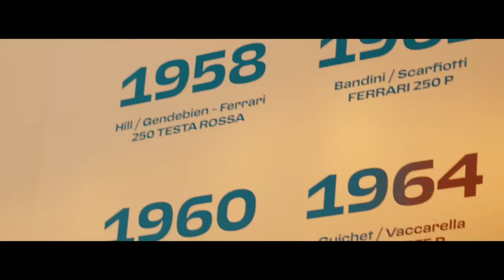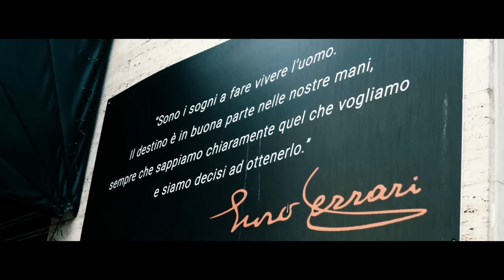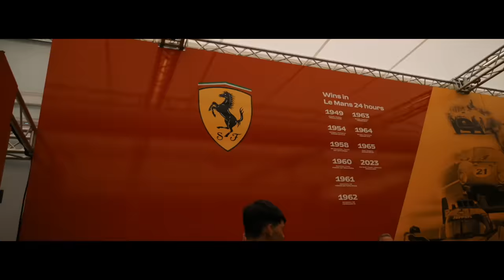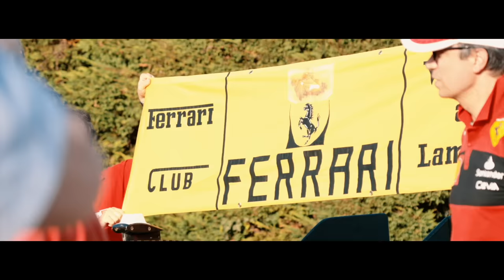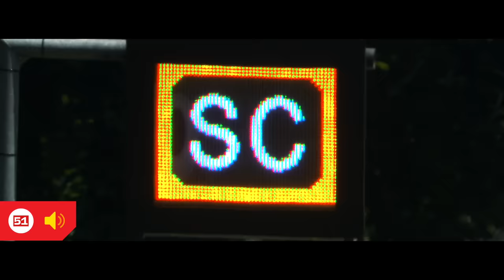6 Hours of Monza | The Red Line | Behind the Scenes of the Ferrari Hypercar Weekend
The new episode of the “The Red Line” series is dedicated to the Monza 6 Hours, the Ferrari – AF Corse team’s home race, held at the Italian Temple of Speed on the weekend of 10 July. Held in front of more than 65,000 Tifosi in the grandstand over the weekend, the race ended with the Ferrari 499P with Antonio Fuoco, Miguel Molina and Nicklas Nielsen in second place, and its number 51 “twin” car with Alessandro Pier Guidi, James Calado and Antonio Giovinazzi in fifth.